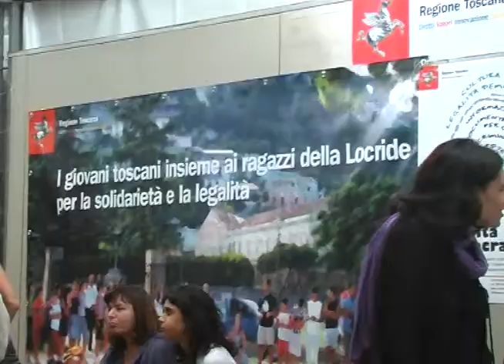Concerto della Legalità a Firenze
Oltre ventimila persone hanno partecipato il 22 settembre in piazza S. Croce a Firenze per il concerto della Festa della Legalità